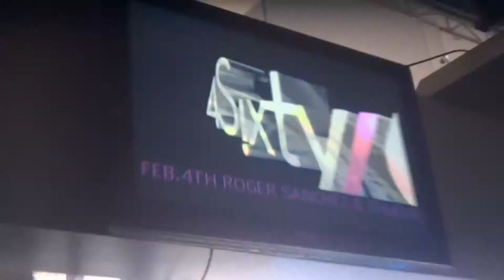CHRISS VARGAS 7 @ 466 NightClub NJ Jan 2012 Mutiny Boomboxglobal Atmosphere YBT NY